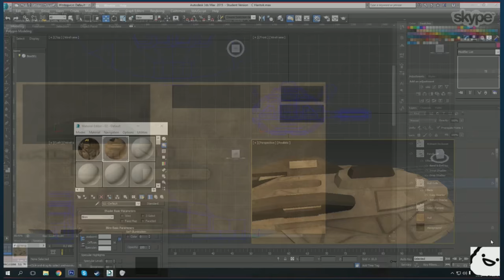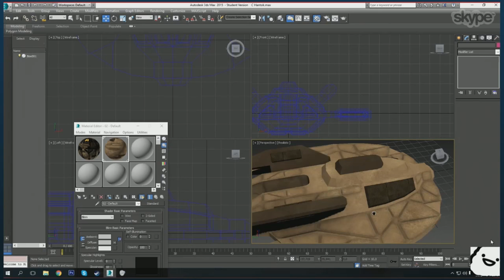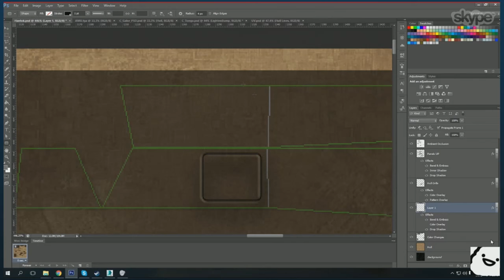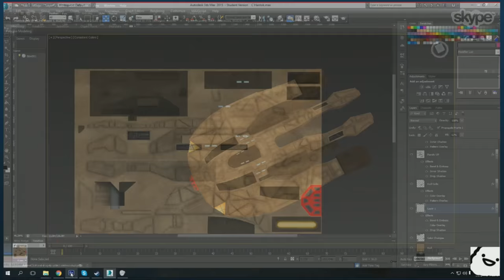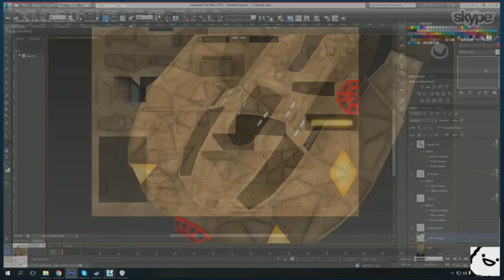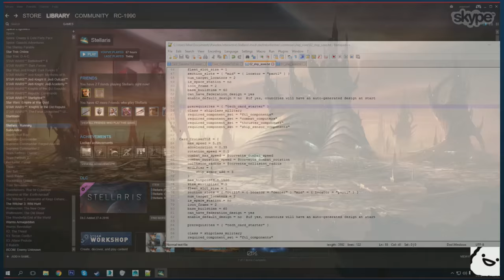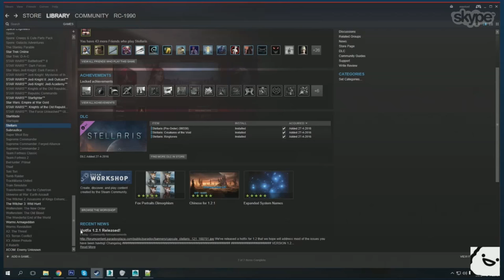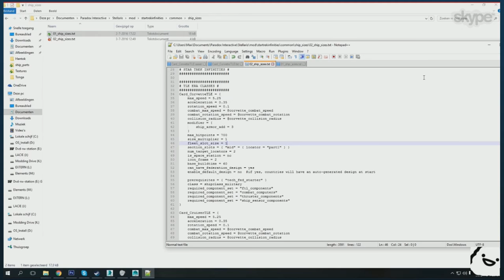Modders on Modding: Texturing a ship!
In this episode we take a look at the work involved in texturing a model for use in game!